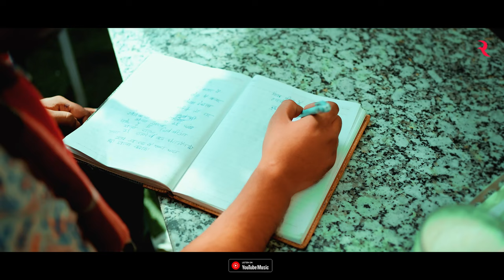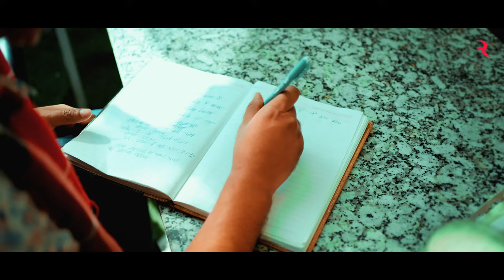Gulab (From Ep "YOU") Rahul Saini | Suraj Dixit & Arti Maithani | New Haryanvi Songs 2024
Rajmuzik Studio Presents New Song "Gulab" By Rahul Saini Music is given by Rajmuzik studio and lyrics are penned by Suraj Dixit & Arti Maithani and Directed  by A-Man.

Song Credits

• Song -  Gulab
• Featuring - Suraj Dixit & Arti Maithani
• Singer - Rahul Saini
• Lyrics - Suraj Dixit
• Dop & Edit - A-Man
• Production - Team Rajmuzik
• Makeup & Hair - Jyoti Rajput
• Managment - B Singh & Vee Sharma
• Director - A-Man
• Produced -  Rajmuzik Studio
• Music Label - Rajmuzik Haryanvi
• Special Thanks - Rajmuzik Team

Digitally Managed and Distributed by : R Digital (Rajmuzik Studio)

Lyrics :
Sochun hath me thama ke ne gulaab
Raaj dil ke me kholdun janaab...
Kuch jyada hi re aan laag ge...
Aaj kaal mene tere khaab...
Dubya tere hi khayala me rahun..
Kuch bhi na aacha lagda..
Juthi duniya ya lagge se mene..
Ek tu hi bss saacha lagda..
Per dharti pe tikne nai..
Teri haan ka je milje jawaab..

Atke juban tene syahmi dekh ke..
Dil haar gya me rang yo baadami dekh ke..
Dil chahve mera inme yo tabaah hon ka..
Teri aankhya me ye pyaar ki sunammi dekh ke..
Gaur thoda kr dekhle..
Makha itna bhi bne na nawaab..

Tera itna bhi thik na garrur krna
Kyate najraan te cahve mene dur krna..
Likhke ne gitta me tarif ye teri..
Chora cahve se yo tnne  mashoor krna..
Chal chod de ye sare chochle..
7 janama ka krle hissab..

Tere chehre ka noor ka koi jawab nai hai..
Tere te alag mera koi khwaab nai hai..
Jajbaat dil ke piroye se isme..
Meri jaan yo koye mamuli gulab nai hai

Copyright : Rajmuzik Studio ( Turn Up The Music) Private Limited
Office.No - 871, Near Railway Station, Kohand , Karnal -132114

►Powered By: Rajmuzik Studio (HARYANA)